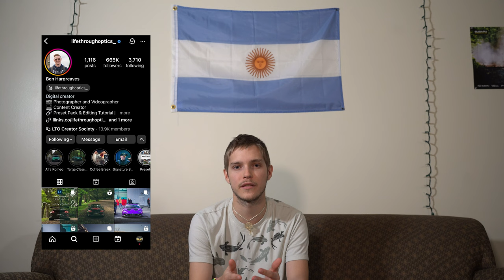Automotive Photography Interview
With the help of my girlfriend, I've put together this behind-the-scenes interview that gives you a better look at me and my automotive photography journey. I had a blast filming this, and I hope this gives you a better look at my life as a content creator!

Huge thanks to my girlfriend Nadia for filming this, putting it all together, and letting me post it on here.